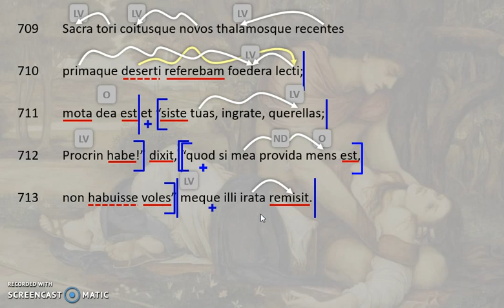Ovidius Cephalus en Procris 7.709-713